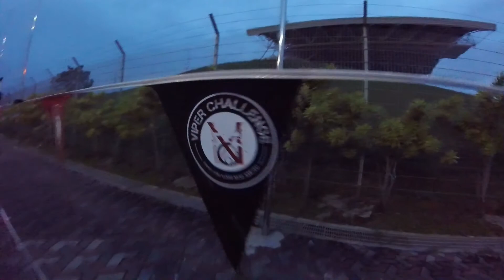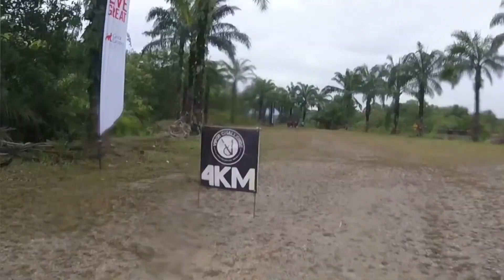Viper Challenge 2016 - 90s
Viper Challenge 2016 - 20km Sepang International Circuit.